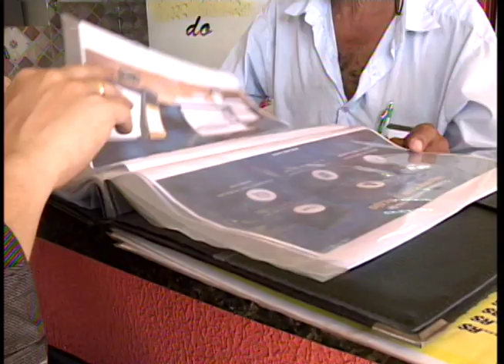Desemprego incentivou o surgimento de empreendedores que investiram em franquia